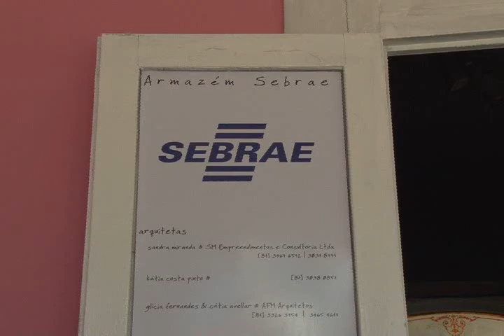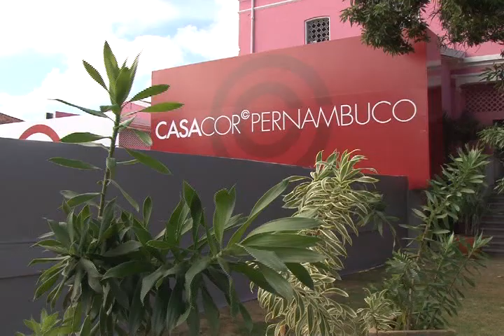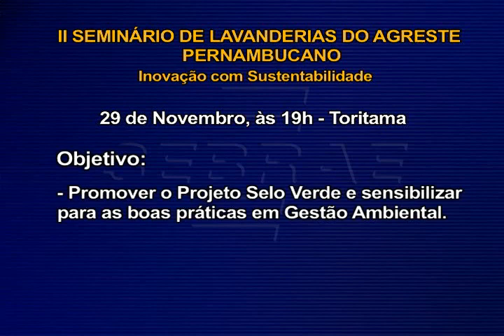Casa Cor 2012 - (Bloco 1)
Depoimentos: Rita Rocio Tristão; Kátia Costa Pinto; João Lopes; Graça Bezerra.
Nota: II Seminário de Lavanderias do Agreste de Pernambuco